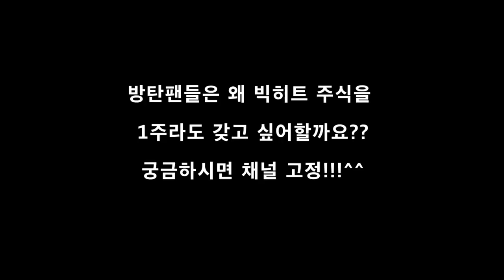대박난 방탄 주식 분석! 전세계 방탄팬이 빅히트 주식을 1주라도 사고 싶은 진짜 이유는?? 방탄팬 아미들의 심리 분석~~ (다이너마이트, 아미, army, bts, 미국 반응)